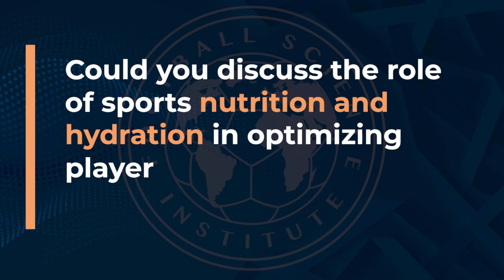FSI Expert Opinion - Mark Russell, Nutrition Role in Optimizing Performance in Extra Time Situations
EXPERT OPINION - Mark Russell , How does sports nutrition play a role in optimizing player performance in extra time situations?